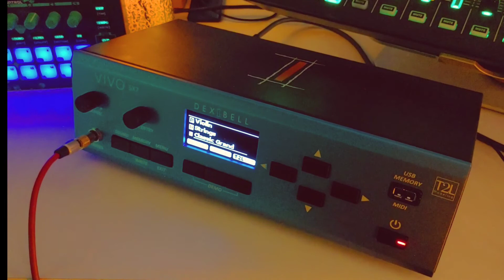Dexibell VIVO SX7 sound demo 〜The classical piano〜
Dexibell VIVO SX7 sound module
Classical piano sounds.

Grieg, Edvard Hagerup
Lyriske smastykker No.9
"For dine fodder" Op.68-3

デキシーベルの音源モジュール「SX7」のそこはかとない音色デモです。
ピアノがピアノに聴こえる…！！

曲はグリーグの抒情小曲集より
「あなたのおそばに」

デキシーベルはイタリアの電子楽器ブランドで、
独自のサンプリング技術を使用した「T2L」音源が特徴的なステージピアノ、音源モジュールを展開しているメーカー。
この音源モジュールにはUSBホスト端子を搭載しているので、NuEVIはもちろんエアロフォンやEWI USBとも接続可能。